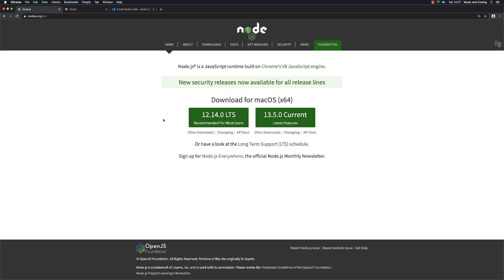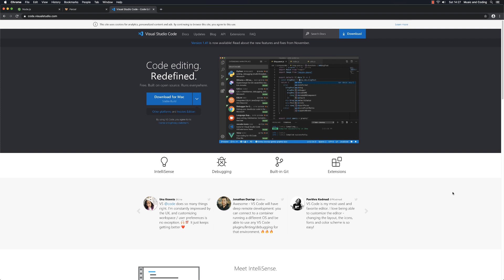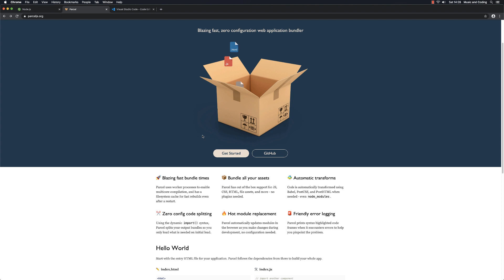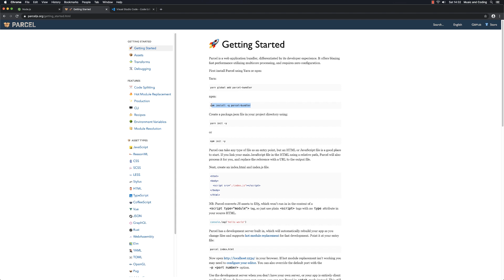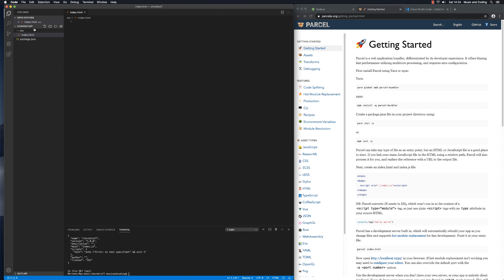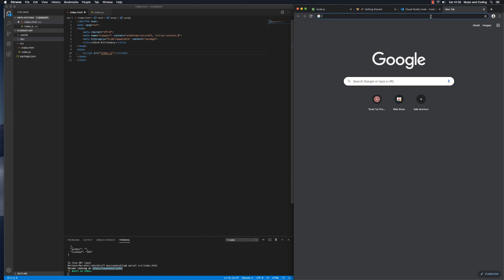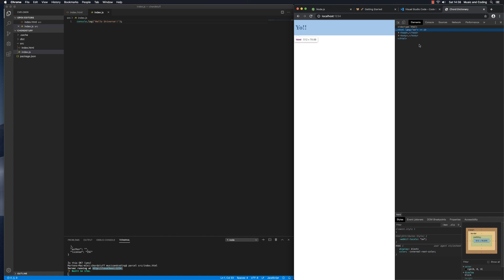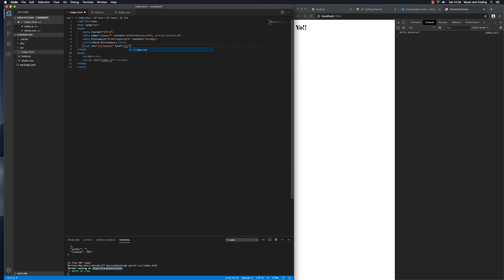#2 - Build a Chord Player with Javascript, Tonal.js and Howler.js - Project Setup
In this video we set up our project using the javascript bundler Parcel.js.

This is the second video in a series where we will be building an interactive chord player / chord dictionary using Javascript, Tonal.js and Howler.js.